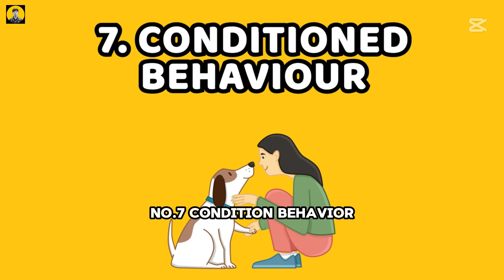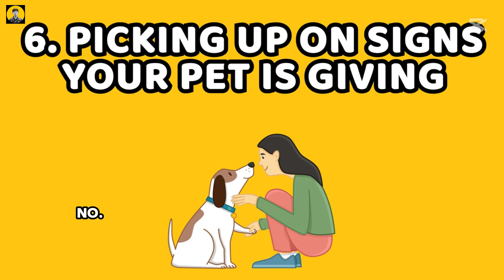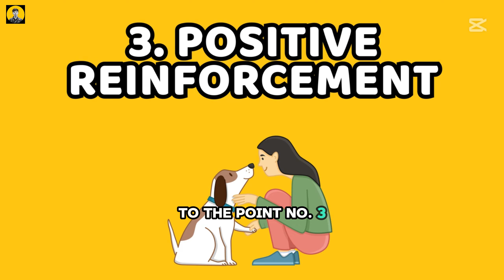10 Scientific Ways To Communicate With Your Dog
10 Scientific Ways To Communicate With Your Dog

While humans are far from discussing the economy with their beloved pets, that doesn't mean they can't have meaningful conversations with them. Every pet parent has dreamed of the day they'd be able to talk to their dog, have them respond back, and all that - but, who's to say you haven't already been communicating with your pouch?
Sure, you can't maintain an actual conversion with them like with humans, but in their own canine way they've been communicating with you. And remember, not all communication has to be verbal
Today, we're taking a look at ten science-backed ways you can talk to your dog. Let's get started!

CHAPTERS:
INTRO 0:00
Dog-Directed Speech Versus Infant-Directed Speech 0:35
Understanding Your Pet's Vocabulary 1:37
Body Language 2:32
Conditioned Behaviour 3:38
Picking Up On Signs Your Pet Is Giving 4:22
Eye Contact Is Key 5:11
Keep It Short And Simple 5:55
Positive Reinforcement 6:18
Tail Language 6:40
The Situation 7:17